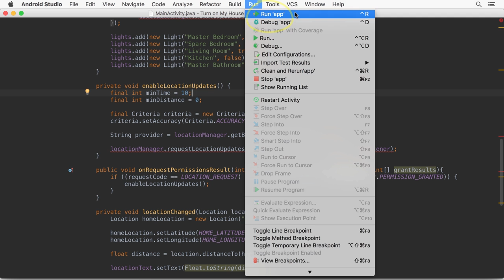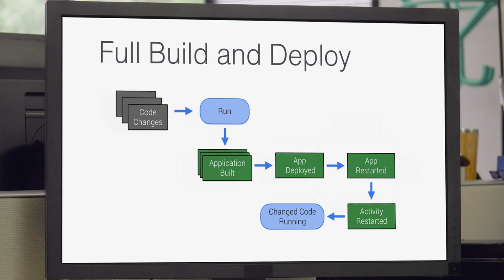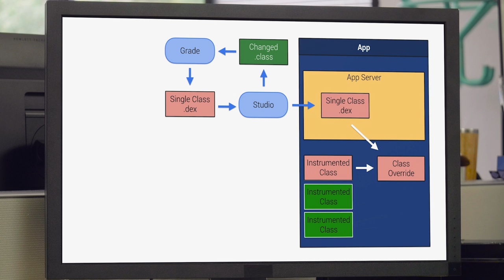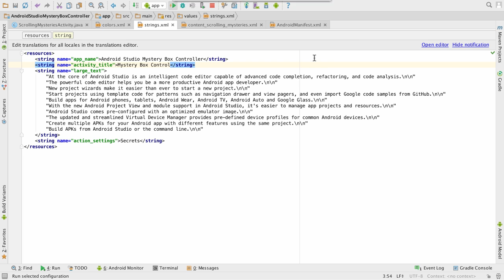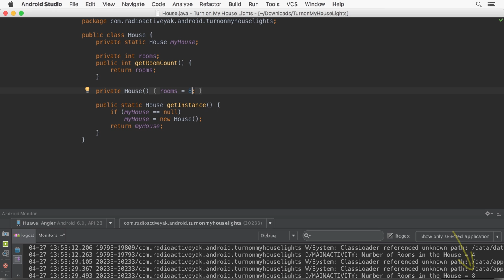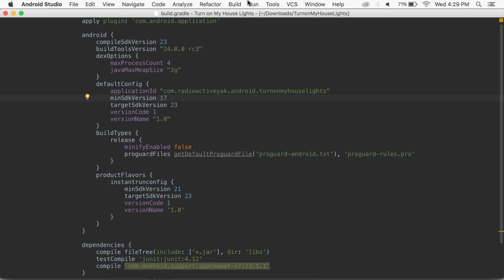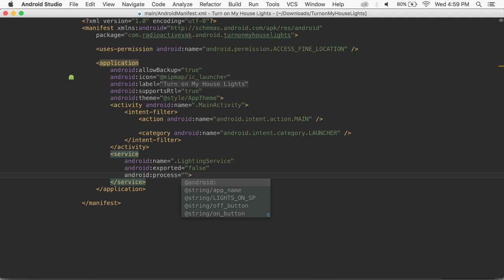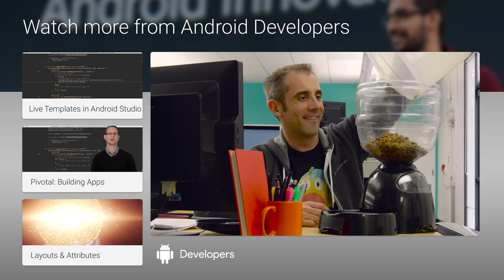Instant Run: An Android Tool Time Deep Dive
Instant Run is an Android Studio feature that significantly reduces the time for building and deploying incremental code changes during your coding / testing / debugging lifecycle. Join Reto Meier as he offers a peek behind the curtain to learn how Instant Run actually works, and learn some tips to help make it work better for you.

Learn more about Android Studio with Android Tool Time with Reto Meier